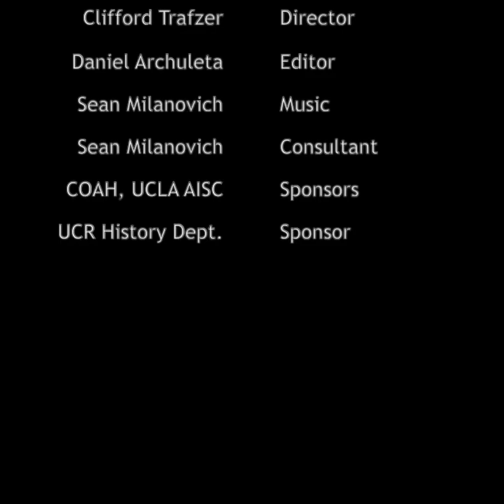“Reinternment of Ancestors and Ceremonies for the Living and Dead” Milanovich Pt. 2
Dr. Sean Milanovich (Cahuilla) is a member of the Agua Caliente Band of Cahuilla Indians. In 2021, he earned his Ph.D. in History at the University of California, Riverside. Most recently, he has been working in Cultural Resources at Joshua Tree National Park. In addition, Sean is an accomplished Bird Singer. Topics included 1) “Healing and Strength When Caring for the Dead” and 2) “Reinternment of Ancestors and Ceremonies for the Living and Dead.” Milanovich focused on the importance of individual, familial, and tribal healing that results from the proper care of the dead and the significance of wakes among his people. In addition, he argues forcefully for the return of Ancestral remains housed in boxes and bags within the University of California, especially UC Berkeley.